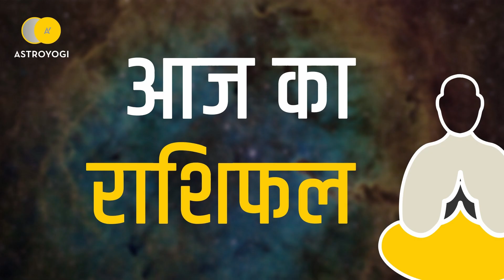Aaj Ka Rashifal Tula Rashi, 11 January 2019 - आज का राशिफल तुला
क्या कुछ होने वाला है आज आपकी लाइफ में? कैसा रहेगा आज आपका दिन ( 11 जनवरी 2019 )? तुला राशि वाले जानने के लिये देखें अपना आज का राशिफल (aaj ka rashifal)।